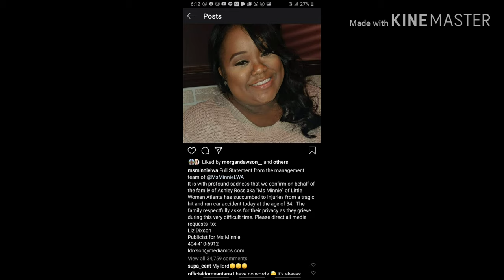ASHLEY ROSS AKA MS MINNIE OF LITTLE WOMEN ATLANTA WAS CONFIRMED DEAD.FULL STORY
Ashley Ross, known to fans of the Lifetime reality show "Little Women: Atlanta" as "Ms. Minnie," died from injuries following a "hit and run car accident," her representative confirmed. She was 34.

The reality star died Monday at approximately 10:30 p.m. at Grady Memorial Hospital in Atlanta, representative Liz Dixson told USA TODAY. She had been involved in an accident the night before on Old National Highway.

"It is with profound sadness that we confirm on behalf of the family of Ashley Ross aka 'Ms Minnie' of Little Women Atlanta has succumbed to injuries from a tragic hit and run car accident today at the age of 34," read a statement from Ross' management on her Instagram account. "The family respectfully asks for their privacy as they grieve during this very difficult time."

MISS MINNIE
ASHLEYROSS
AHSLEYROSSDEAD
MS MINNIE DEAD
WHAT HAPPENED TO MISS MINNIE
WHAT HAPPENED TO ASHLEY ROSS